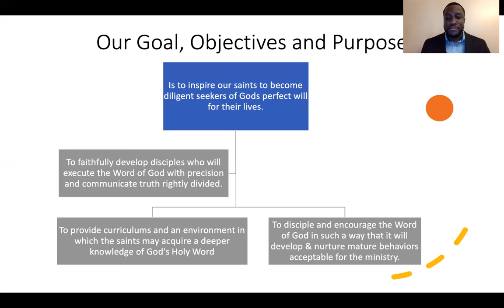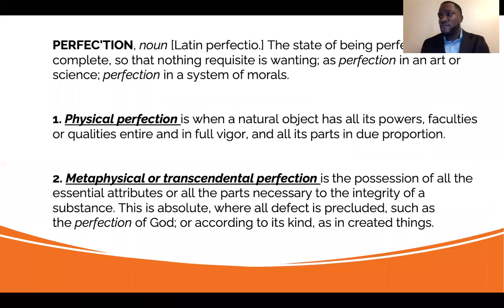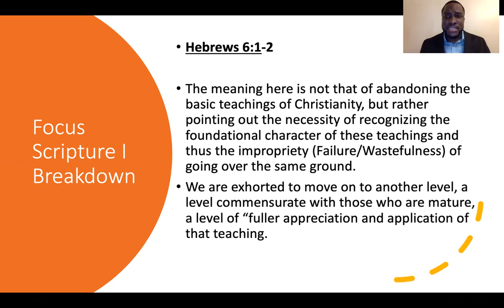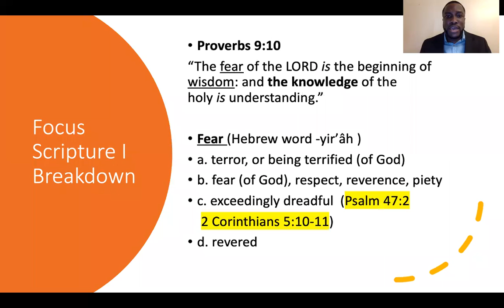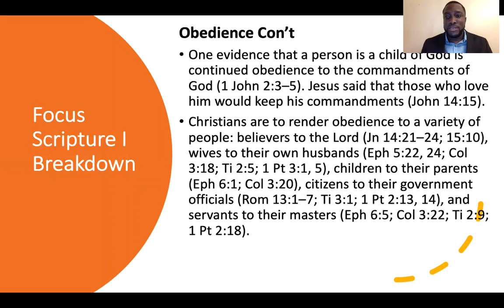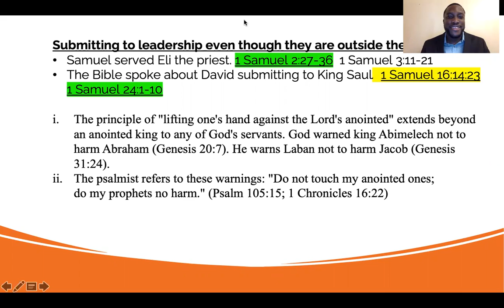Bible Class: Move On to Perfection 5